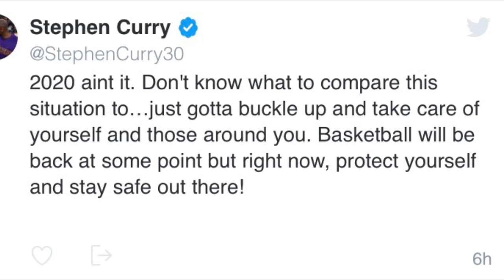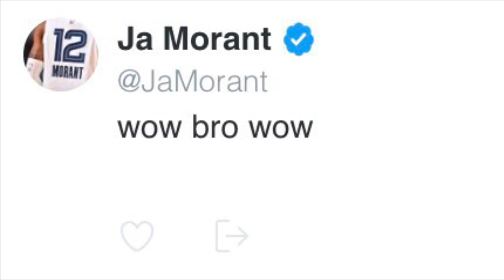NBA Players React To The Suspended Season And Rudy Gobert Getting The Coronavirus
Credit to NBA

Everyone make Sure to stay safe and be clean. We need to do everything to stop this virus